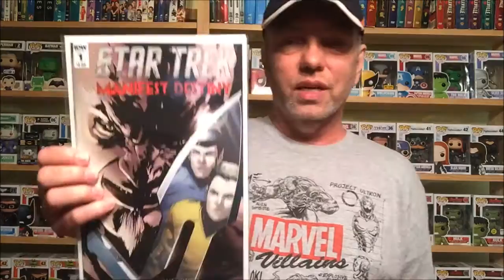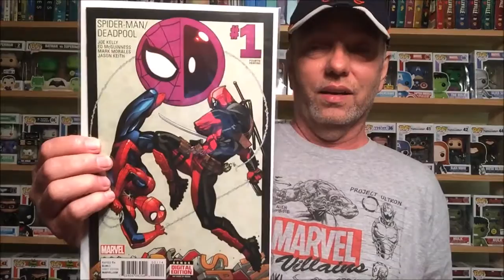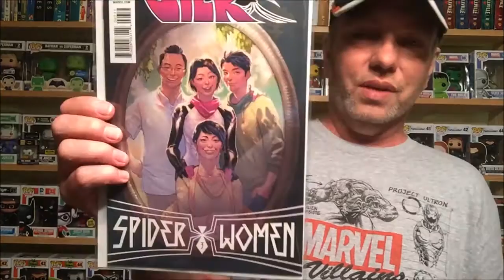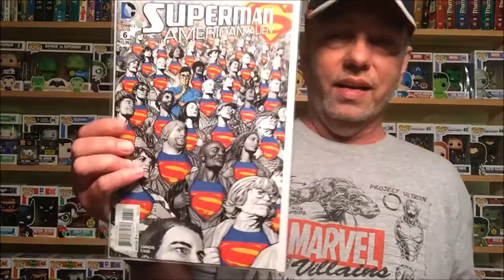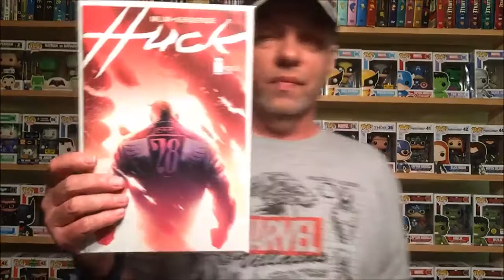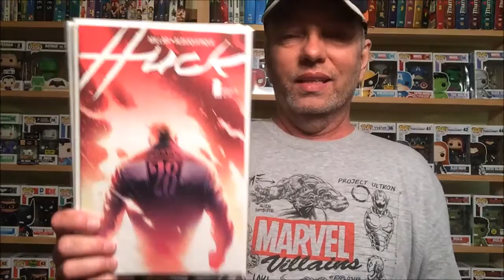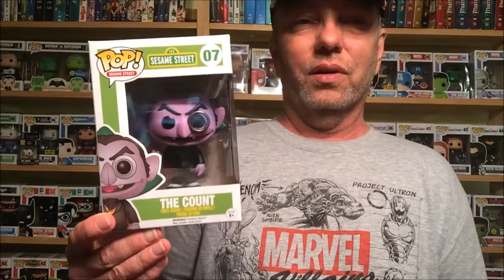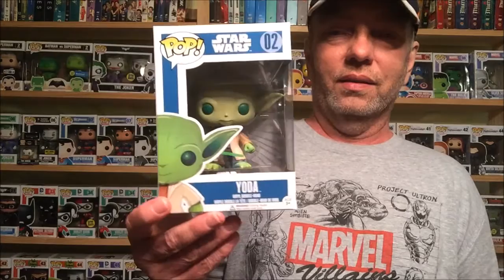Comic Book, Action Figure and Funko Pop Vinyl Haul for April 20, 2016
Hey Everyone, Heres my Comic Book, Action Figure, and Pop Vinyl Haul for April 20, 2016.  Lots of good stuff this week.
follow on Twitter and Factbook